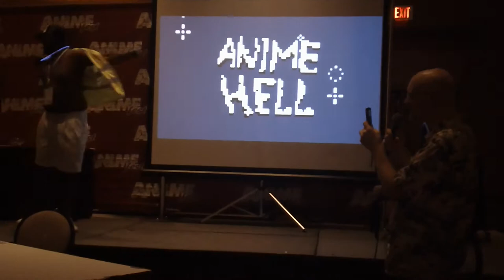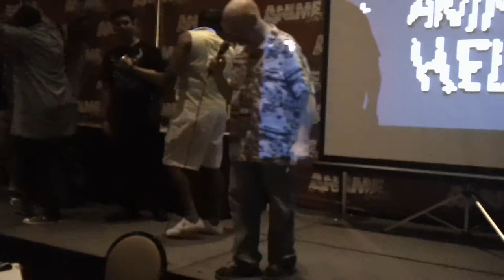Hard Gay Pose Off! Part two. Anime Hell at AnimeFest 2014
Some of the prize winning performances plus the audience vote on the Razor Ramone Hard Gay Pose Off.
Video Shot by Avery Davies.